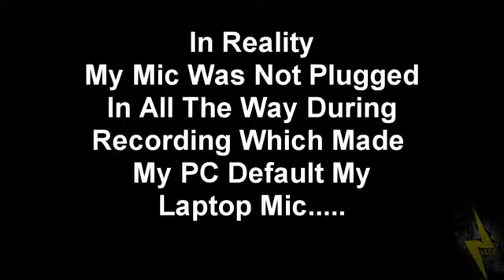Batman Arkham City W Commentary P 16